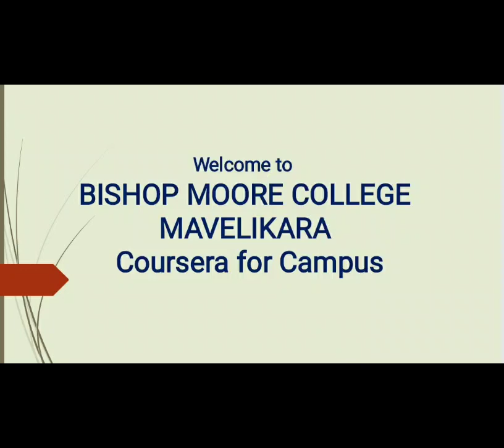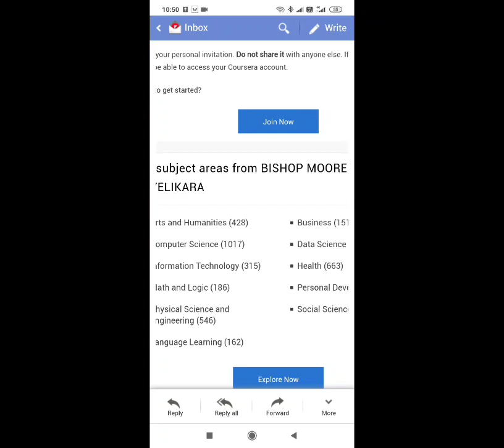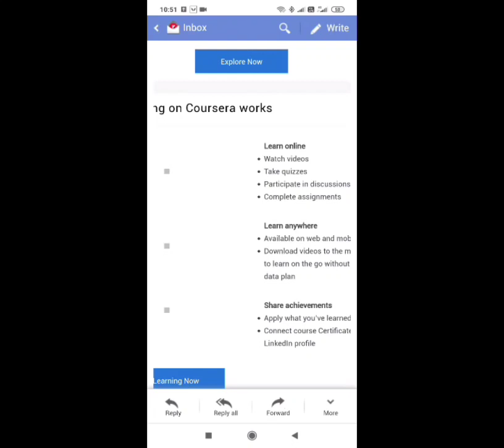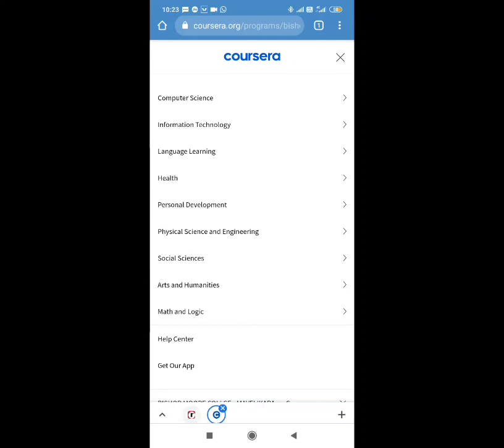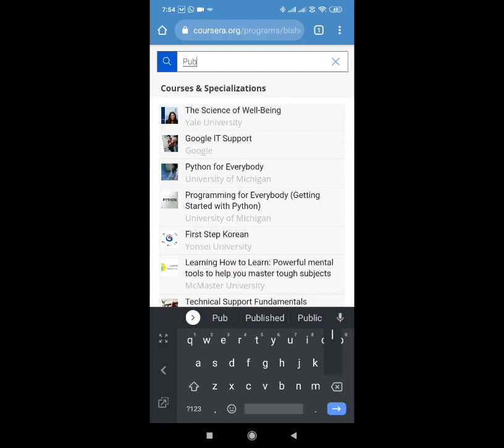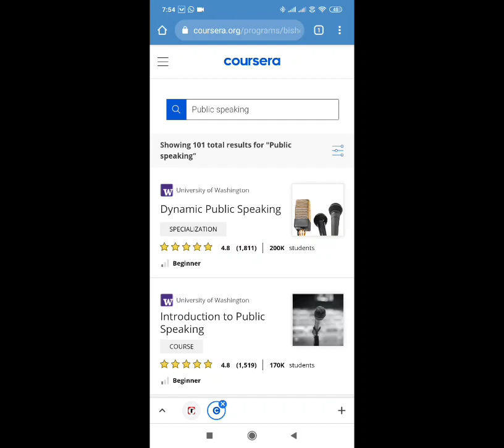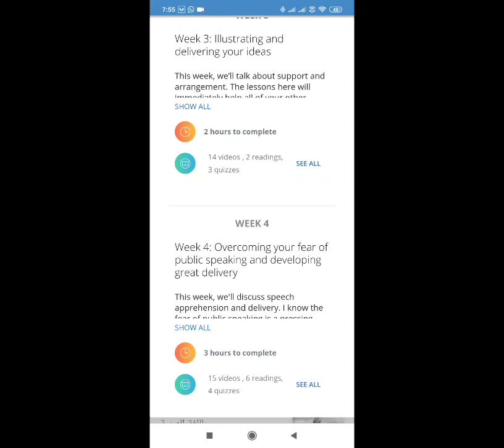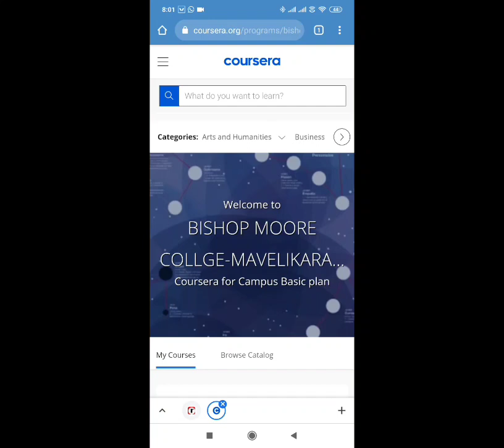All about Coursera - Coursera for campus at Bishop Moore College, Mavelikara.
Career Guidance and Placement Cell, Bishop Moore College Mavelikara. Coursera is an online course provider. The courses are provided by well reputed universities organisations across the world.